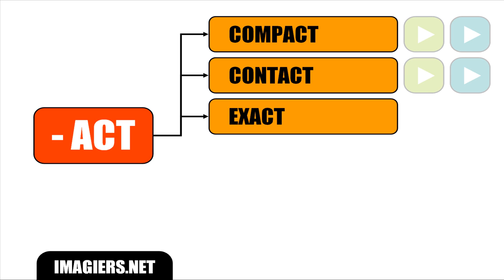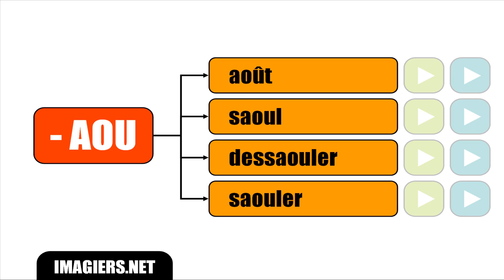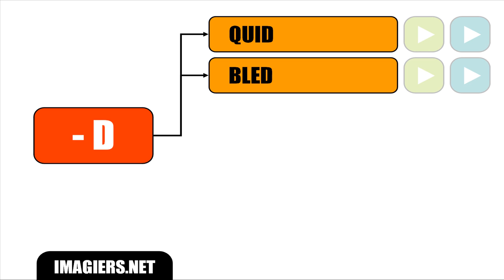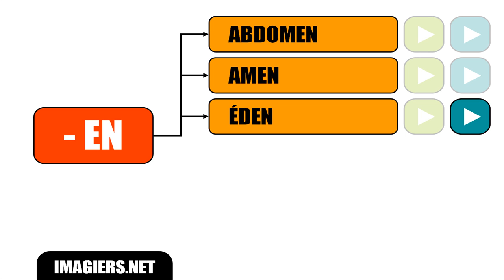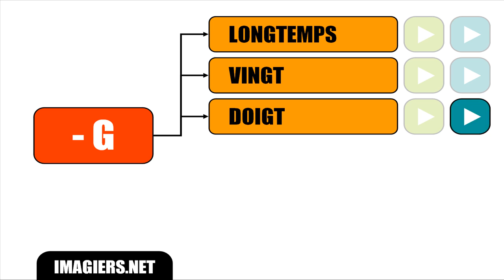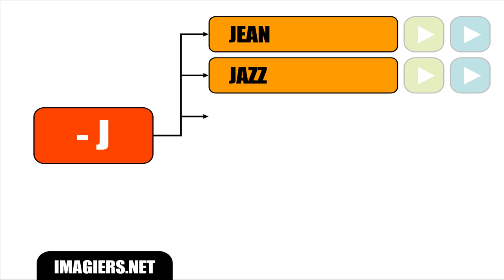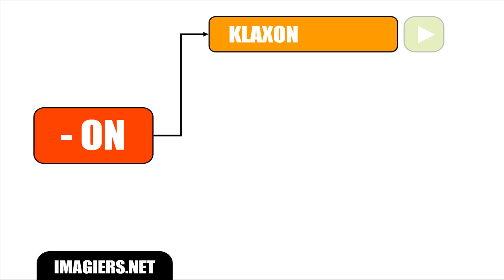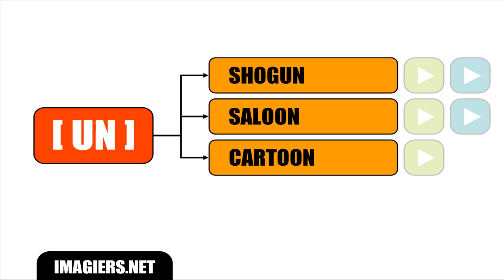Bahasa Perancis Pelajaran # Les prononciations difficiles en français